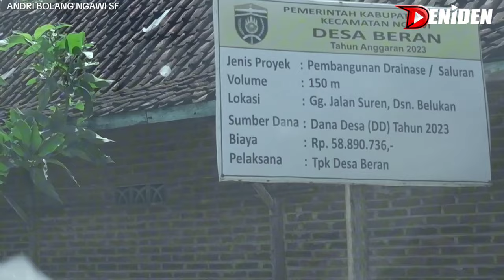Owner SINGO EDAN Spil isi MARKAS ‼️ BLUSUKAN ke NGAWI SF eps.01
Usai Piala Raja dimana Murai batu Singo Edan berhasil membawa tropi juara 1 kelas utama tiket 11 juta , kita blusukan ke Ngawi sf untuk melihat apa saja yang ada di markas besar bols ngawi Andri Bolang ini